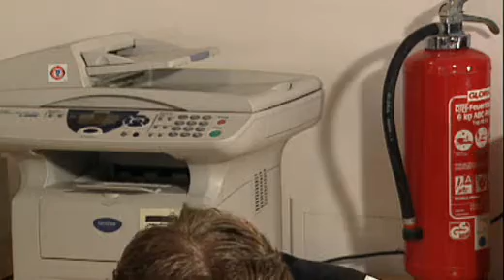Alex, der Carman - Folge 2: Die Klimaanlage (Comedy)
- dem ersten Internet-TV-Kanal fuer Autoliebhaber.